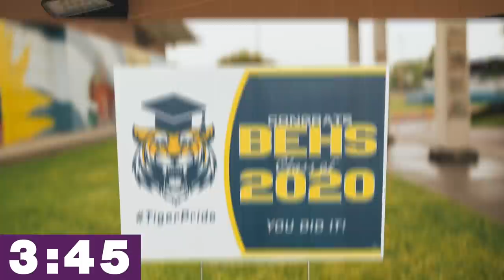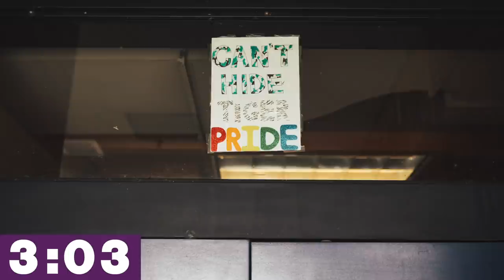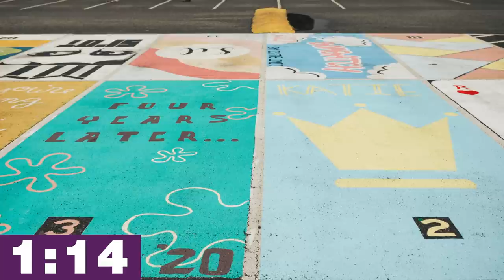Burlington-Edison High School Virtual Commencement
We hope you enjoy your Virtual Commencement Ceremony! Here is the link to the gallery of photos that were taken during production day